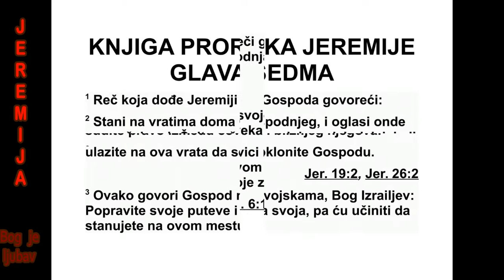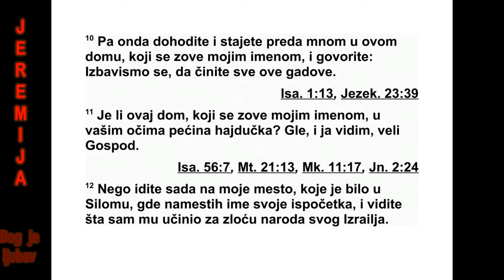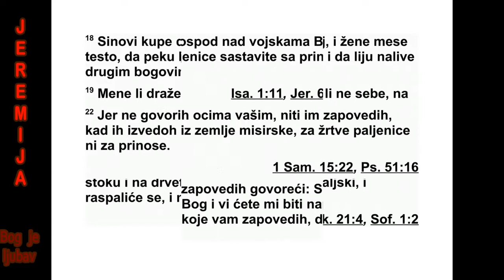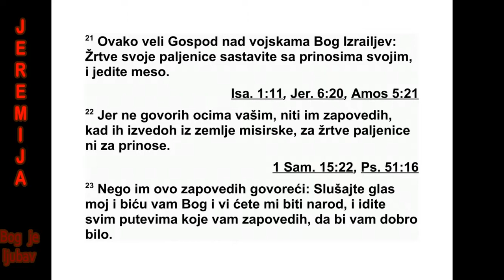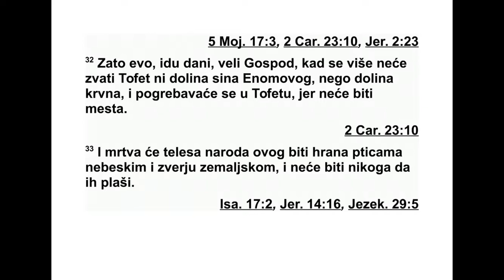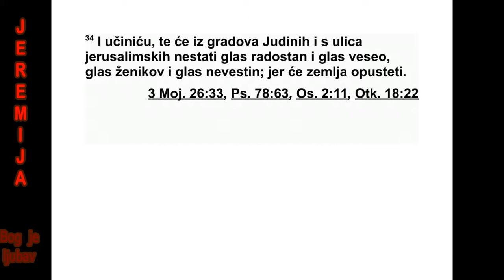KNJIGA PROROKA JEREMIJE GLAVA 7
Реч коју је Господ упутио Јеремији: 2
„Ста ни на врата Господњег дома и објави
ову реч. Овако реци: ‘Чујте Господњу реч,
сви ви у Јуди који улазите на ова врата да се
поклоните Господу. 3 Овако каже Господ
над војскама, Израелов Бог: ‘Поправите сво -
је путеве и своја дела, па ћу вас оставити да
живите на овом месту. 4 Не уздајте се у лаж -
не речи и не говорите: ‘Господњи храм, Гос -
подњи храм, ово је Господњи храм!’ 5 Јер
ако заиста поправите своје путеве и своја
дела, ако заиста будете судили праведно из -
међу човека и његовог ближњег, 6 ако не
бу дете тлачили странца, сироче и удовицу,
ако на овом месту не будете проливали не -
дужну крв и ако не будете ишли за другим
боговима на своју несрећу, 7 тада ћу вас ја
оставити да живите на овом месту, у земљи
коју сам дао вашим праочевима, одувек и за -
увек.
8 Али ви своје поверење полажете у лажне
речи - а од тога никакве користи не ма. 9 Зар
можете красти, убијати, прељубу чинити,
лажно се заклињати, приносити кад Валу и
ићи за другим боговима које нисте позна ва -
ли, 10 а онда доћи и стати пред мене у овом
дому који носи моје име, па затим рећи: ‘Из -
бавићемо се’, иако чините све те гадости? 11
Зар је овај дом, који носи моје име, постао
разбојничка пећина у ва шим очима? Али ја
све то видим’, говори Господ.
12 ‘Пођите на моје место које је било у
Силому, где сам у почетку настанио своје
име, и погледајте шта сам од тог места учи -
нио због злоће свог народа Израела. 13 Зато
што сте учинили сва та недела’, говори Гос -
под, ‘и зато што сам вам говорио - устајао
ра но и говорио - а ви нисте слушали, и зато
што сам вас звао, а ви се нисте одазвали, 14
овом дому који носи моје име и у који се ви
уздате, и месту које сам дао вама и вашим
праочевима учинићу исто што сам учинио и
Силому. 15 Одбацићу вас од свог лица, као
што сам одбацио сву вашу браћу, све Јеф -
ремово потомство.
16 А ти се немој молити за овај народ и
немој дизати гласа вапећи, молећи или пре -
кли њући ме за њих, јер те нећу услишити.
17 Зар не видиш шта чине по Јудиним гра -
довима и по јерусалим ским улицама? 18 Си -
нови скупљају дрва, очеви пале ватру, а же -
не месе тесто и праве колаче да их принесу
‘царици небеској’. Изливају жртве леванице
другим боговима да би ме вређали. 19 ‘Зар
мене тиме вређају?’, говори Господ. ‘Зар не
вређају сами себе, на своју срамоту?` 20 За -
то овако каже Господ: ‘Ево, мој гнев и моја
ја рост изливају се на ово место, на људе и
на стоку, на дрвеће у пољу и на плодове
зем ље. Гореће мој гнев и неће се угасити.’
21 Овако каже Господ над војскама, Израе -
лов Бог: ‘Своје жртве паљенице до дај те сво -
јим другим жртвама и једите месо. 22 Јер
ништа од тога нисам рекао вашим праоче -
вима, нити сам им оног дана кад сам их из -
вео из египатске земље тако нешто запо в е -
дио за такве жртве паљенице и друге жрт ве.
23 Али, ово сам им заповедио: ‘Слу шајте мој
глас и бићу ваш Бог, а ви ћете бити мој на -
род. У свему ходите путем који ћу вам од ре -
дити, да би вам било добро.’ 24 Али они нису
слушали, нити су пригнули своје ухо, не го су
следили замисли свог тврдокорног и злог ср -
ца, па су назадовали уместо да су на пре до -
ва ли, 25 од дана кад су ваши пра оче ви
изашли из египатске земље па до данаш њег
дана. А ја сам вам слао све своје слуге, про -
роке, устајао сам рано сваки дан и слао их.
26 Али овај ме народ није слушао и нису
пригнули своје ухо, него су остали непо кор -
ни. Чинили су горе него њи хови праочеви!
27 Реци им све ове речи, али они те неће
слушати. Зови их, али они ти се неће одаз -
вати. 28 Реци им: ‘Ово је народ који не слу -
ша глас Господа, свог Бога, и не прихвата
ЈЕРЕМИЈА 6,22 - 7,28 344
по уку. Нестало је верности, ишчезла је из
њи хових уста.’
29 Ошишај своју косу и баци је, па запевај
нарицаљку на огољеним брдима, јер сам ја,
Господ, одбацио нараштај на који сам се
раз гневио и оставићу га. 30 ‘Јер Јудини си -
нови чине оно што је зло у мојим очима’, го -
вори Господ. ‘Поставили су своје одвратне
идо ле у дому који носи моје име, да би га
оскрнавили. 31 Саградили су обредне узви -
шице у Тофету, у долини Еномовог сина, да
би своје синове и кћери спаљивали у ватри,
што им никад нисам заповедио, нити ми је то
икад наум пало.’
32 ‘Зато долазе дани’, говори Господ, ‘кад
се то место више неће звати Тофет и долина
Еномовог сина, него долина убијања. У То -
фе ту ће се мртви сахрањивати, иако та мо
не ће бити места. 33 Мртва тела овог на ро да
биће храна небеским птицама и зе маљским
зверима, које нико неће плашити.”